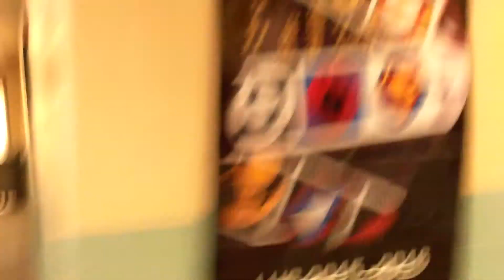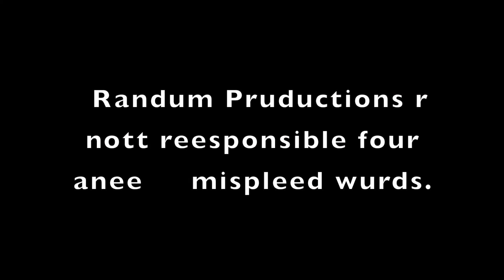Creature Camp 2017 - "The Vortex Bomb"